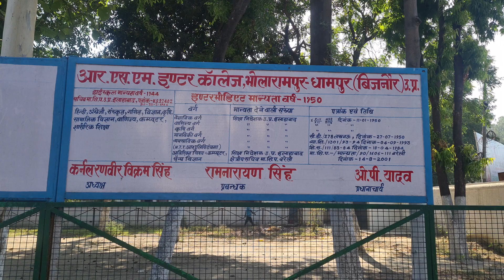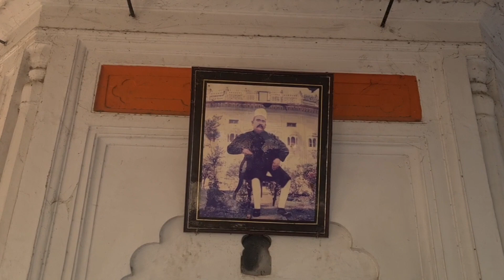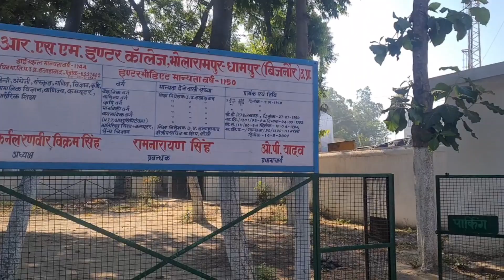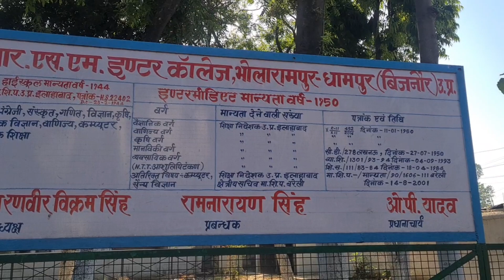आर. एस. एम. इण्टर कॉलेज भोला रामपुर धामपुर आजदी से पहले स्थापना हुई 1943-44 में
आर एस एम इंटर कॉलेज धामपुर का दूसरा सबसे पुराना विद्यालय है जिसकी स्थापना सन1943 में महारानी फूल कुँवरि साहिबा ने अपने पति स्व. महाराजा रणजीत सिंह की स्मृति में की थी ।